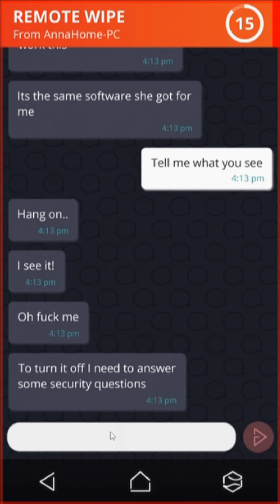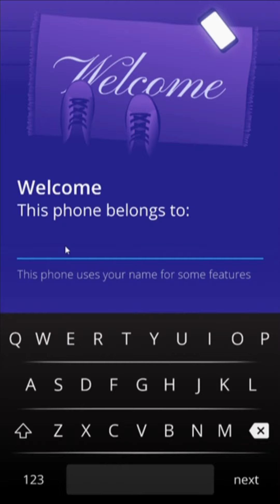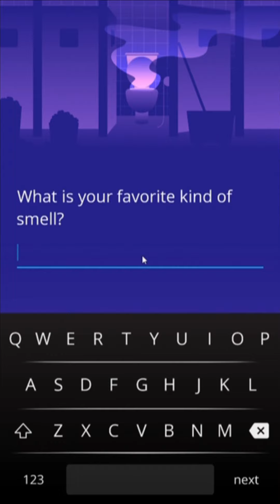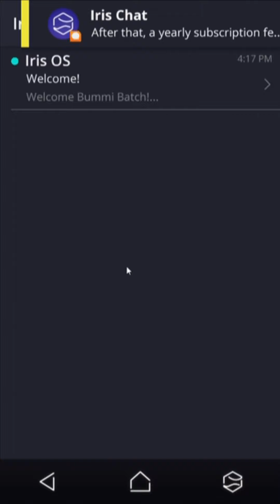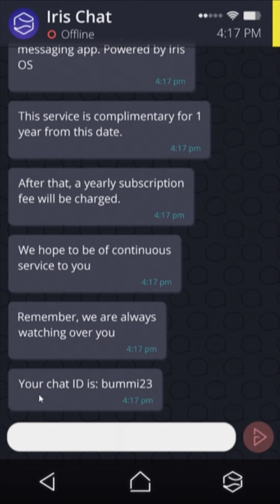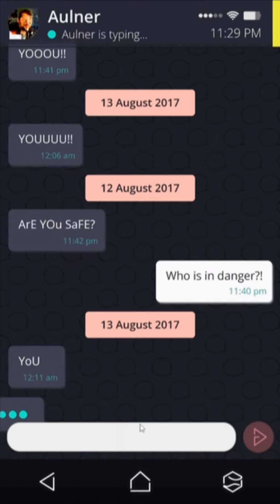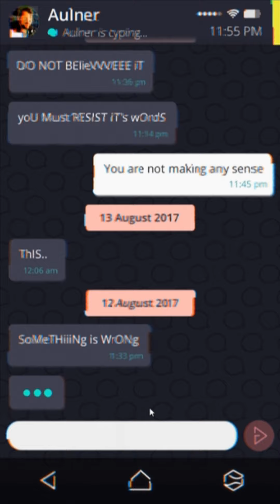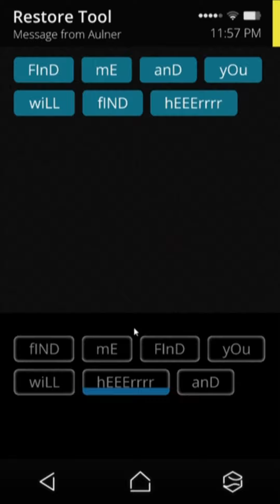Simulacra | 07 | mit Bummi und Batch | Letsplay | deutsch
Simulacra ist ein “Lost Phone”- Spiel. Heisst: Durch durchforsten eines gefundenen Handys offenbart sich die Story. Simulacra soll starke Horroreinflüsse haben. Heisst es.

Wie dem auch sei; Zusammen mit Bummi und Batch schaue ich mir diese Erfahrung mal an. Unabhängig vom Spiel wird es natürlich wieder Lustig und verplant. Die Chaoscrew ist am Start.

Meinungen und Rückmeldungen wie immer ausdrücklich erwünscht.

*Meine Links*
Link zu meiner *Twitter* Seite: